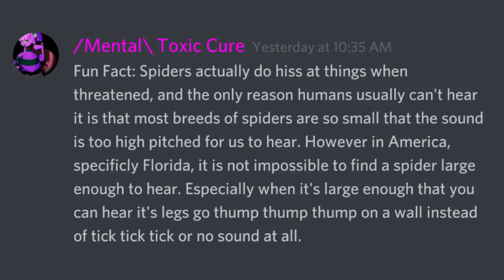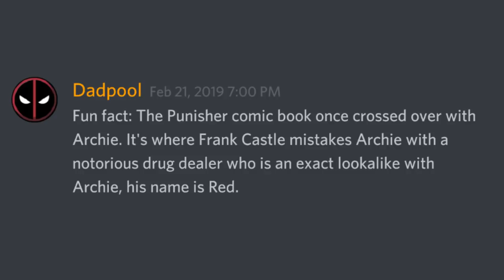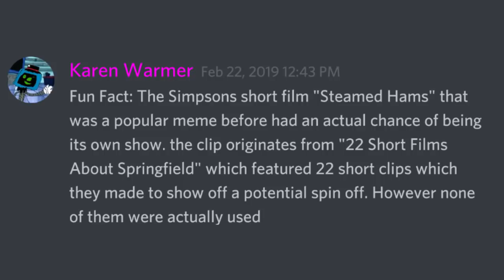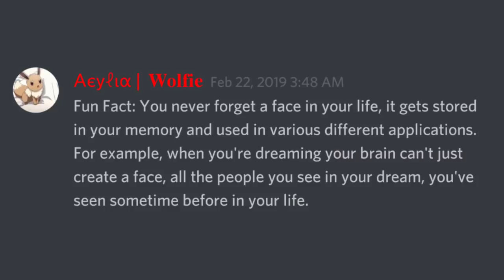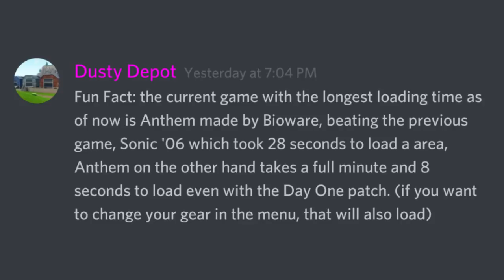Fun Facts With Discord #19